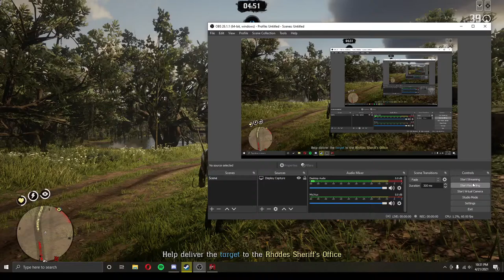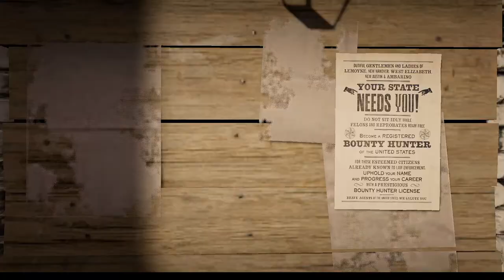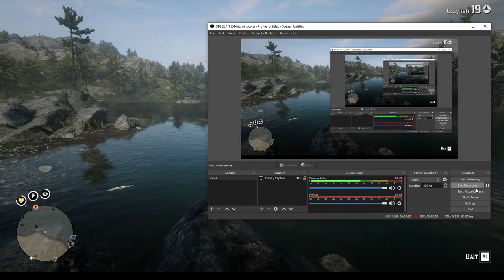Eatinass Southern Gentlemen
Don't let your yearnings get ahead of your earnings.